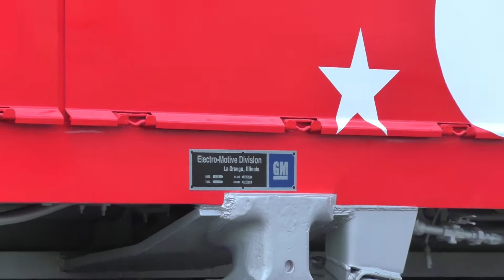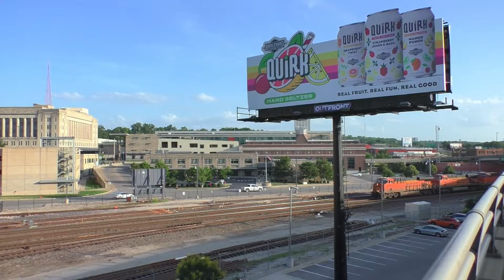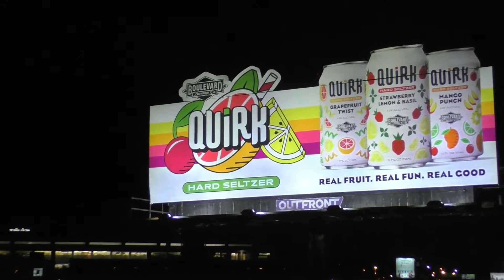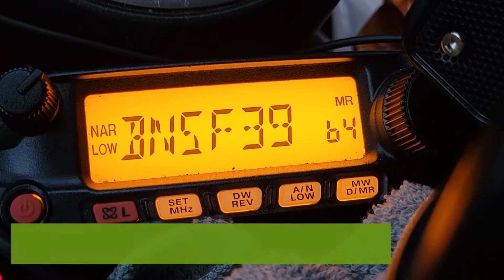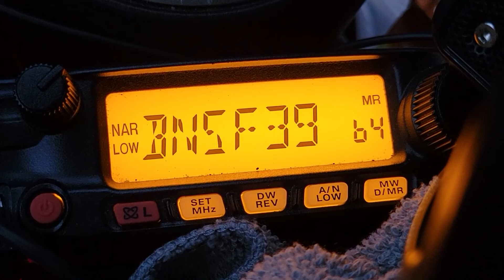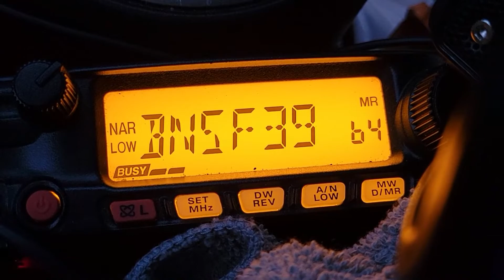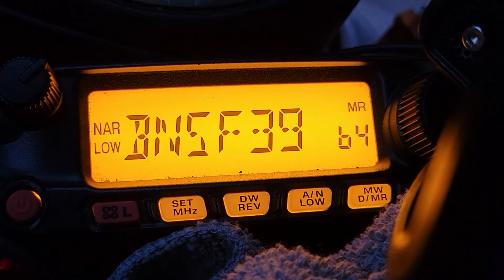2022-06-18 ATSF 5704 Bicentennial at KCMO And Other Trains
Our trip to the Union Station to see the famous ATSF 5704 Bicentennial Engine fresh out of the Mid America Car shops from being cosmetically restored.